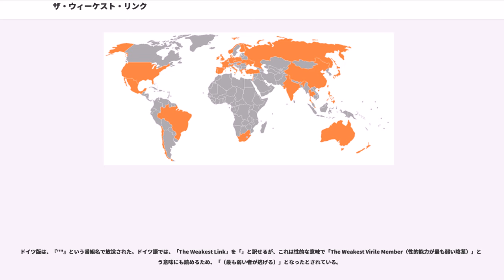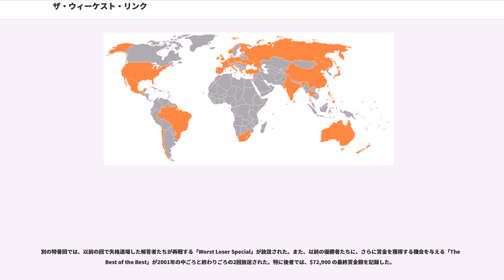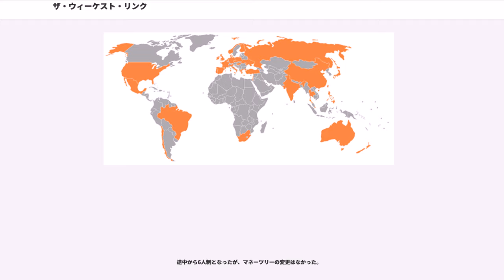ザ・ウィーケスト・リンク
ザ・ウィーケスト・リンク (The Weakest Link) は、イギリスのBBC Twoで放送されたクイズ番組である。初回の放送は2000年8月14日。オリジナルであるイギリス版は、および BBCアメリカを通じ、世界中に配信された。

番組フォーマットのライセンスは、BBC（英国放送協会）の商業部門である を通じて配信された。世界中の50の国・地域にライセンス契約され、それぞれの版が制作されており、その中には日本も含まれている。世界に先駆けてライセンス契約によって取り入れた国はオーストラリアである。各国版における番組名は、そのほとんどが「ザ・ウィーケスト・リンク」またはその訳語となっている。また、他国版を放送した国は11にのぼる。

ザ・ウィーケスト・リンクは、フランチャイズ番組として、世界で2番目に好評を博した番組となった。1番目は『フー・ウォンツ・トゥ・ビー・ア・ミリオネア (Who Wants To Be a Millionaire?)』であり、こちらもイギリス発祥の番組である。

オリジナルのイギリス版では、司会者を務めるアン・ロビンソン () は、黒い衣装をまとい、決して笑わないという設定を徹底している。これにならい、各国版の司会者もすべて黒（ないし暗い色）の衣装をまとっており、決して笑わない。またほとんどの版でイギリス版と同じく女性が務めている。

オリジナルであるイギリス版、および多くの各国版におけるフォーマットは以下の通りである。

9人の解答者は半円形に1列に並び、全員が1チームとして、1人ずつ順に1問1答の一般常識問題に解答していく。これを一定時間行い、1ラウンドとする。各ラウンドの目的は、その制限時間内に連続して正解し、チーム全体で共有する賞金を増額していくことである。このとき増額される賞金は、後述する「マネー・ツリー (Money tree)」に従う。しかし、1問でも不正解すると、それまでに積み上げた賞金は全額没収されてしまう。これを防ぐための手段として、司会者が出題する前に解答者は「バンク (Bank)」と宣言することで、それまでに積み上げた賞金を確保し、マネー・ツリーの第1段の賞金から連続正解を再スタートすることができる。それ以降で不正解しても、バンク宣言してある賞金は没収されない。

賞金のバンクは安全策であると言える。その反面、バンクせずに次の問題に正解できたならば、バンクして正解した場合に比べ、より高額の賞金を積み上げることができる。

各ラウンドの制限時間に達すると、そのラウンドは終了し、その時点でバンクしていなかった賞金は没収される。この際、司会者が問題を読み上げている最中だった場合、もしくは解答者が解答する前だった場合、その問題は破棄される。幾つかの国の版では、解答者が正解を答えられようとそうでなかろうと、司会者によりその問題の正解が発表される。もし解答者側が、与えられた制限時間に達する前に、そのラウンドでの最高賞金額、すなわちマネー・ツリーの最終段ないしその同額に到達してしまった場合、そのラウンドは自動的に終了となり、次の解答者はバンクを宣言する。

各ラウンド終了時に、司会者はそのラウンドでの獲得賞金を発表する。その後、解答者たちはそのラウンドの内容（各解答者の正解数等）をふまえて、次のラウンド開始前に、退場させたい解答者1人に投票する。視聴者にのみナレーションでどの解答者が統計的な「ストロンゲスト・リンク（strongest link。各ラウンドにおいて正解率が最高だった解答者）」だったのかが知らさせる。統計的な「ウィーケスト・リンク（weakest link。各ラウンドにおいて正解率が最低だった解答者）」も併せて知らされる場合もある。

解答者は全員でチームとして行動するため、お互いに容赦なく投票することが求められる。解答者にとって投票は、自身が優勝できる可能性を最大限にし、かつ獲得賞金を最大限にするためにも、戦術的に重要と言える。正解率の低い解答者に投票し退場させることは、優勝者が獲得する賞金を増額できる可能性を高めることに繋がるが、同時に正解率の高い解答者を残留させることは、最後のヘッド・トゥ・ヘッド（1対1の最終対決。詳細は後述）で打ち負かすことがより困難になることに繋がるからである。このため、序盤は賞金を稼ぐために最も正答率の低い解答者に投票して蹴落とし、ゲームが進むにつれ最終ラウンドに備え...